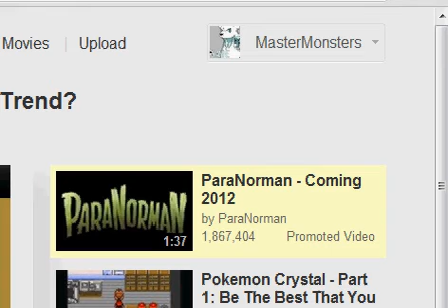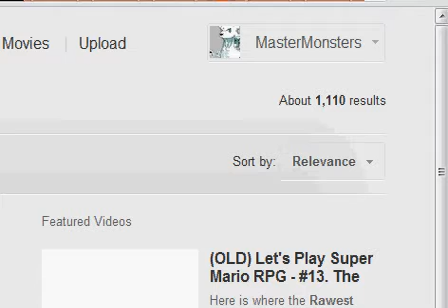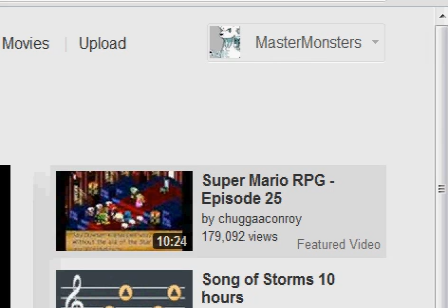Lets play pokemon MANLY pink(25)LIKE A FKING BOSS!